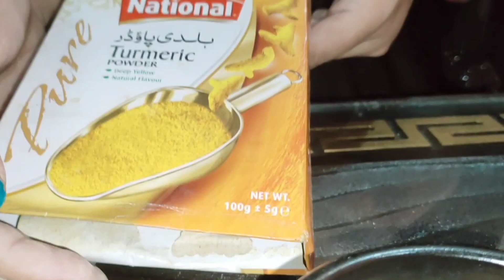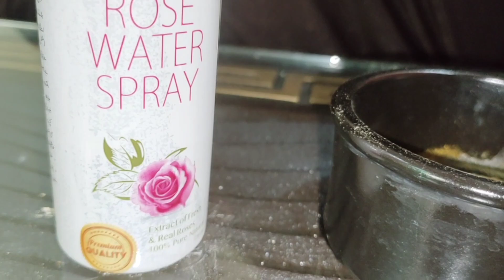Multani Matti face pack for instant fairness & Crystal clear skin||100% glass skin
Aslamuillikim guys
In this video, I’ll show you World best multani mattu mask. Enjoy!